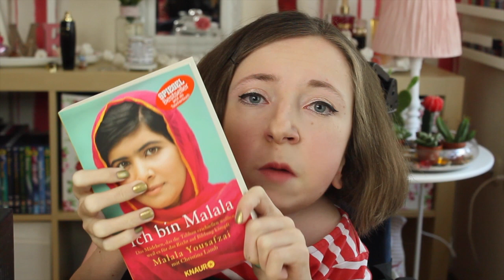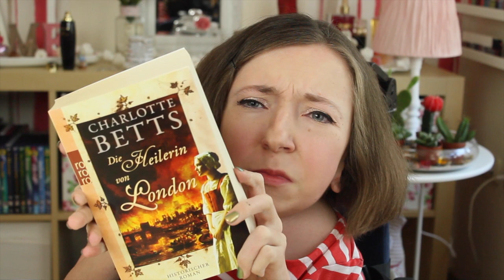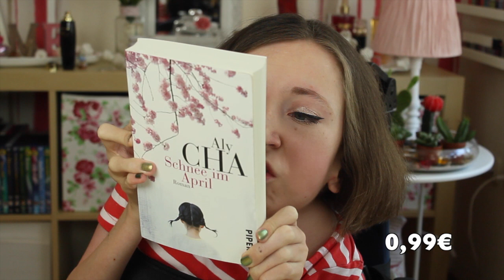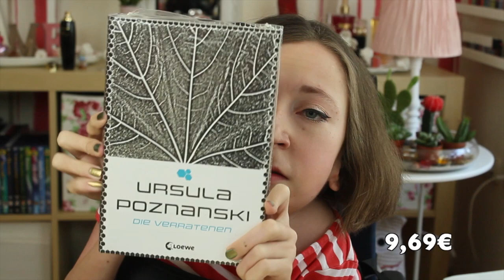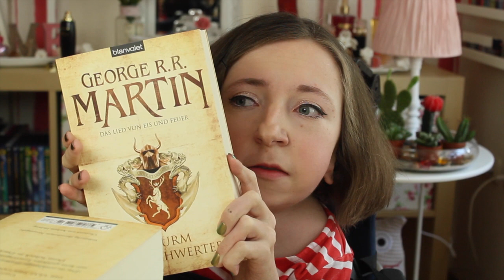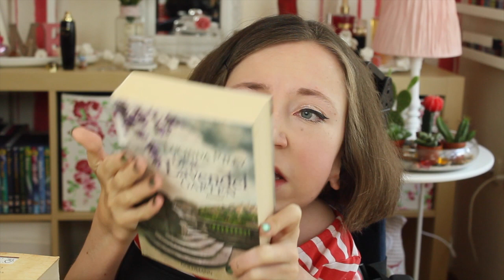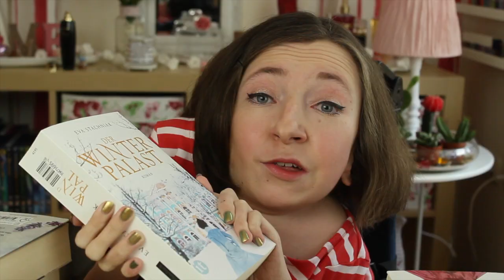BÜCHER HAUL Ups, wo kommen die denn alle her?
14 Neuzugänge, die ich euch gerne in einem neuen Bücher Haul zeigen möchte! Kennt ihr dieses Phänomen, dass ihr euch wundert wo diese Bücher plötzlich alle herkommen? Oder bin ich die Einzige? :D
MEHR INFOS

Die Bücher

Ich bin Malala
City of Bones Chroniken der Unterwelt
Maze Runner Trilogie
Die Selbstmord-Schwestern
Die Heilerin von London
Der Winterpalast
Die Zarin der Nacht
Das Lied von Eis und Feuer 4
Das Lied von Eis und Feuer 5
Vom anderen Ende der Welt
Die Verratenen
Schnee im April
Der Lavendelgarten
Die Frauen von Tyringham Park
Manduchai die letzte Kriegerkönigin

Vlog Kamera

* Produkte, die ich unverbindlich zugeschickt bekommen habe. Ich gehe keine bezahlten oder gescripteten Kooperationen ein.
Ich bekomme eine kleine Provision, wenn ihr über diesen Link bestellt, aber wenn ihr das nicht möchtet, kein Problem! Dann ruft das Produkt am besten ganz normal über die Suche auf :)

Postfach für Briefe:
Laura
Postfach 11 01
26435 Jever